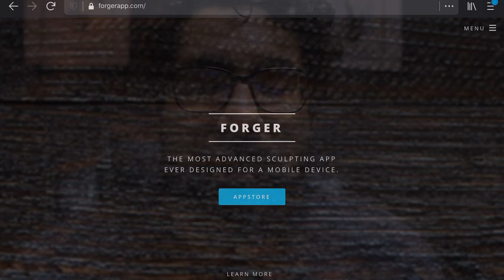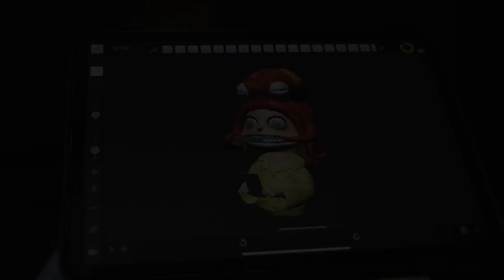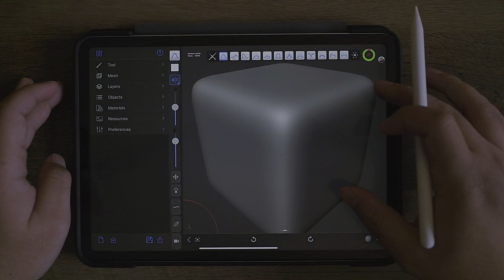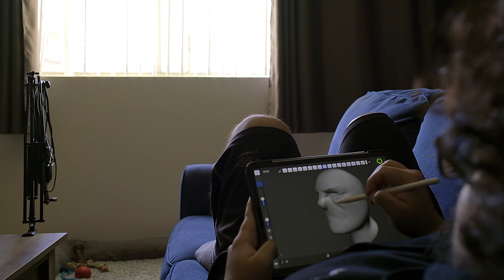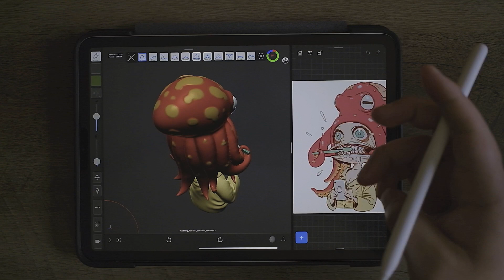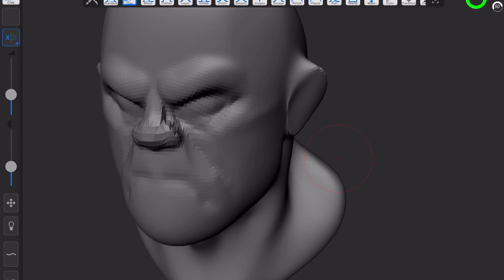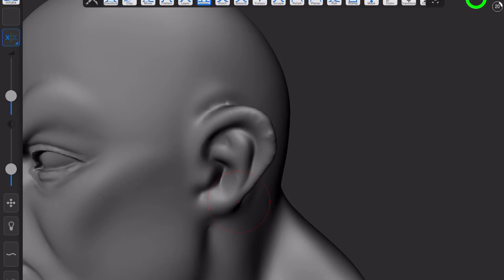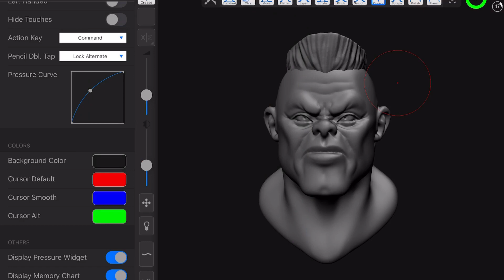Mobile Digital Sculpting: forger app review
This is my review of the forger app on the apple store, it is one of the most robust 3d modeling apps for digital sculptors on mobile systems (tablets,phones)
review starts at 3:47

It is the closest you can get zbrush like sculpting on the go.